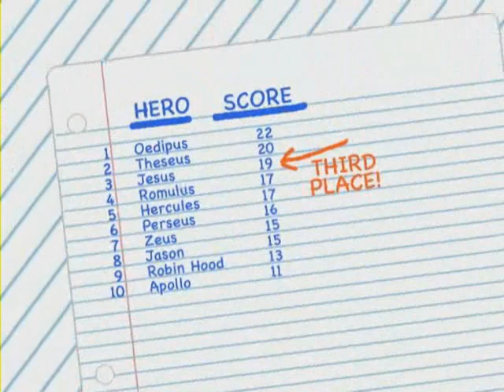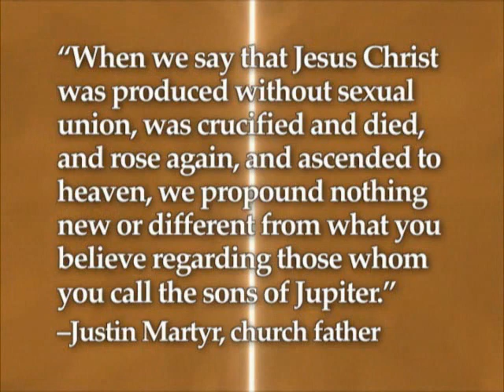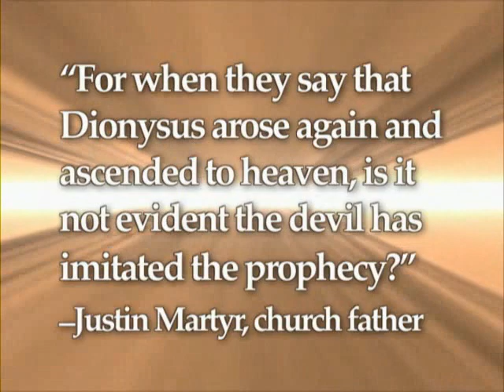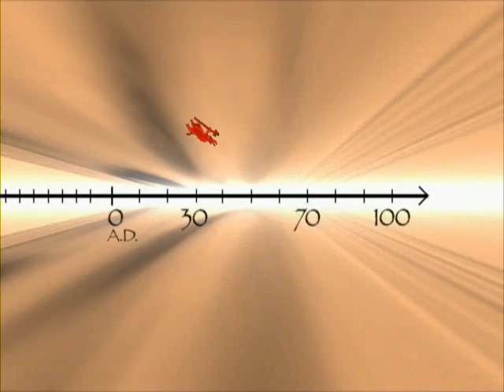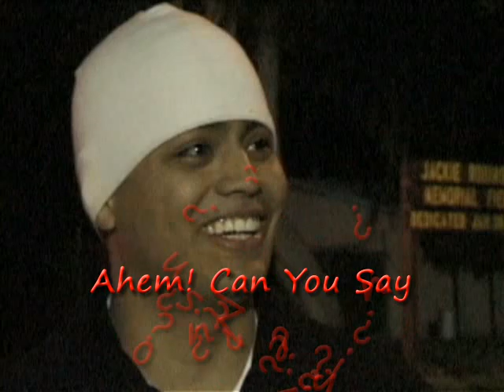The God Who Wasn't There - 3 - Raglan Hero Pattern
Did Jesus exist? This film starts with that question, then goes on to examine Christianity as a whole ( hole ). Yes Hole is being used as a pun intended to correlate with how there is the huge hole of missing time within Jesus fictional life and also another huge 40 year hole after his fictional death and the fictional gospels. lol what a joke.